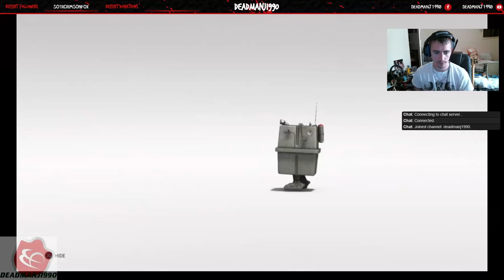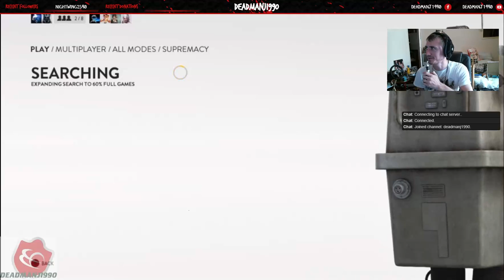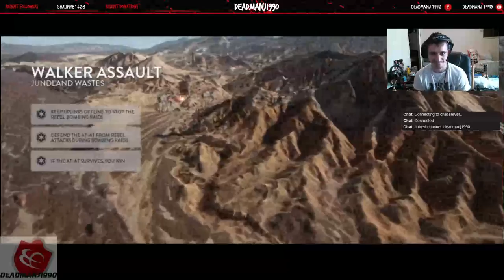Deadmanj1990 & Nightwing Gaming Night Part 1